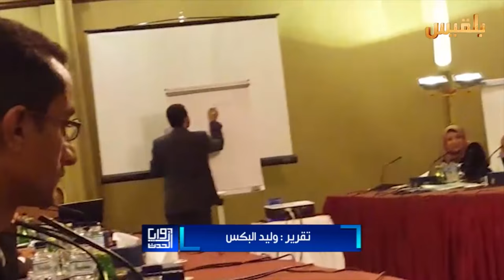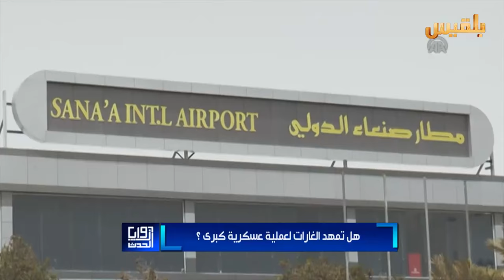‫‏زوايا الحدث‬ | هل تمهد الغارات لعملية عسكرية كبرى؟ | تقديم: شادي نجيب